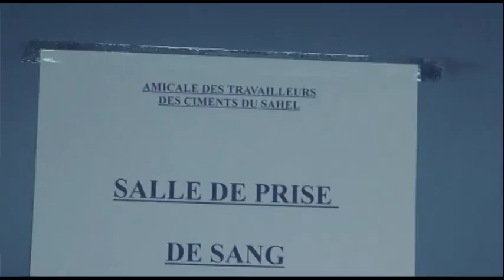don de sang aux ciments du sahel